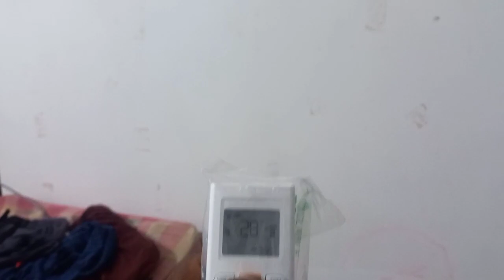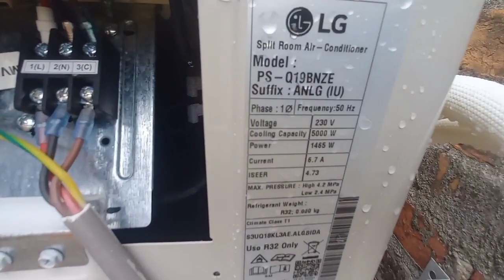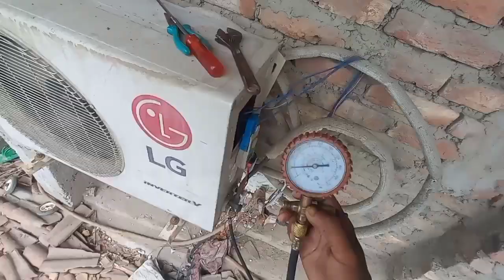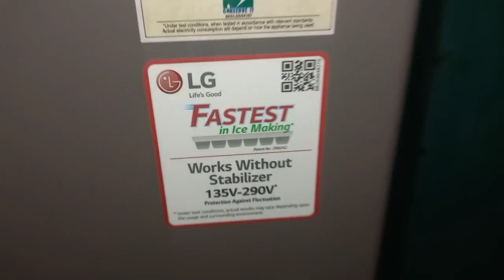customer 28 temperature par ac chala rhe the